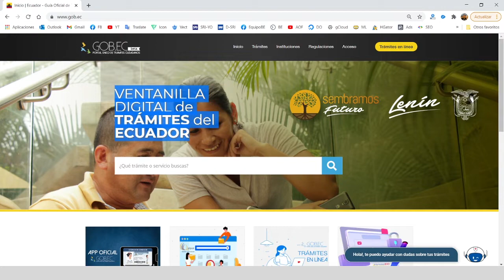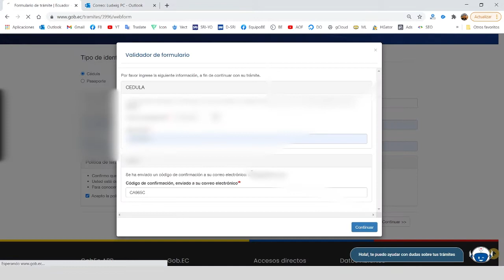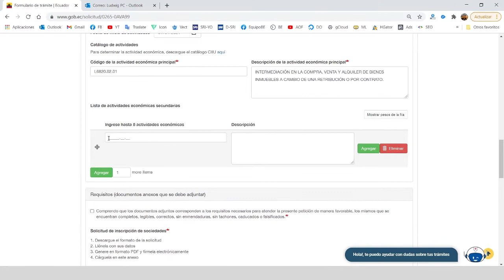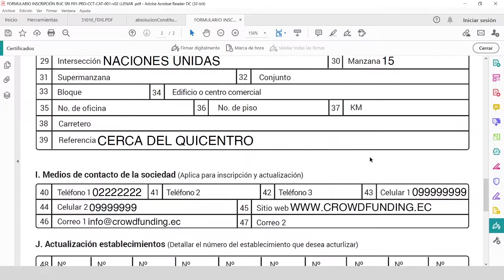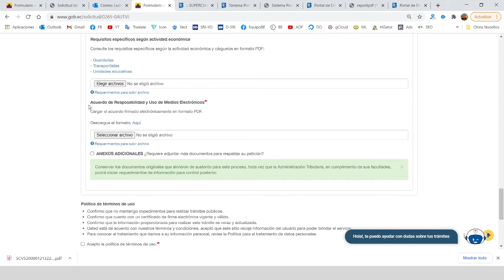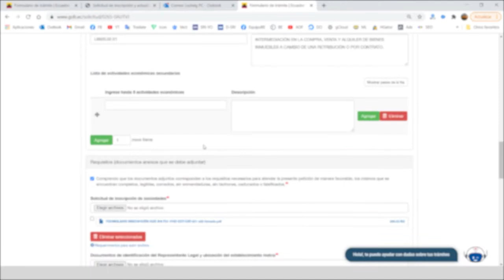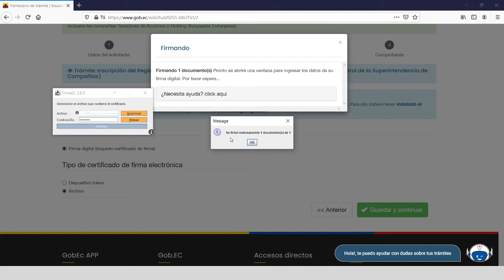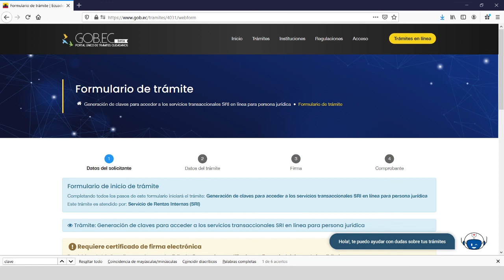Inscripción RUC Sociedades SRI (SAS) ✅ Trámite en línea [2021]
📝 ACUERDO DE RESPONSABILIDAD Y USO DE MEDIOS ELECTRÓNICOS  👉